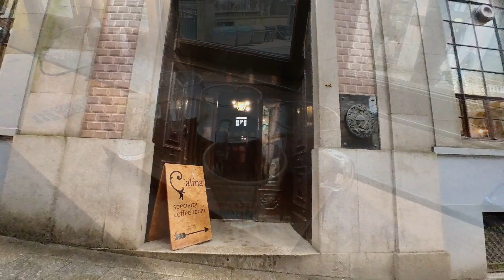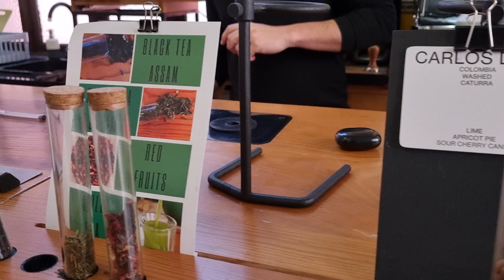Walking Vlog | C'alma Coffee Room | Coffee Shop in Porto | Portugal | Travel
☕Walk with us to enjoy a speciality coffee tasting at Porta do Café in Porto, Portugal. We enjoyed a “Brew Flight Experience” which consists of a single coffee origin brewed using three different methods. We selected the Panamá Baru Black Mountain Coffee that was brewed with the V60, Chemex and Kalita Wave - delicious and unique! You will see the POV route from General Torres Train Station in Vila Nova de Gaia.

✍️If you have any tips for improvements or suggestions that I can add to these videos, please comment them below! I am still learning and looking to improve where I can :) Thank you!

Jardim do Morro
Miradouro da Serra do Pilar
Igreja do Mosteiro de Santo Agostinho da Serra do Pilar
Fernandine Walls of Porto
Street art "AN.FI.TRI.ÃO", de Frederico Draw
Sé do Porto
Muralha Primitiva do Porto
Porto São Bento
Igreja de Santo António dos Congregados

Video Chapters:
00:00 Intro
00:54 Route Overview
01:16 Start of walk
03:27 Ponte Luís I
04:35 Fernandine Walls of Porto
05:15 Porto Cathedral
06:38 São Bento Railway Station
09:25 C’alma Coffee Room